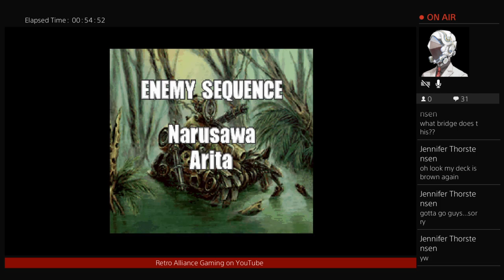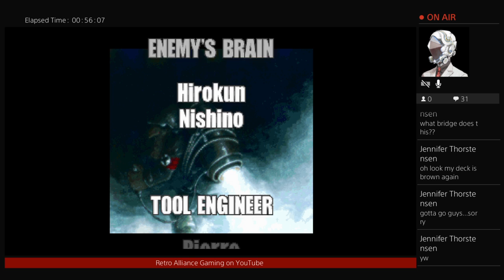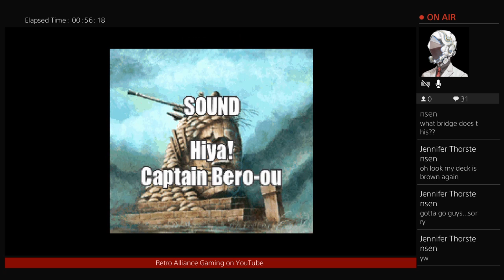Let's Play Metal Slug X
Games retro and modern!

Panzer-Edge (Travis): He's the figured head of RAG, he's the one you see in every video pretty much. Goth and goofy, and yes, he wears eyeliner. SEGA fan-boy, will defend them and Nintendo to the death (unless it comes to Nintendo's copy-right crap.) Fantastic salesman, actor, and musician.
Age: 33 (Jul 30th)
Fav Band: The Cure
Favorite games: Panzer Dragoon Saga, Shenmue, FF8-9
Catchphrase: "*talks forever*"

Etno (Aj): Panzer's fiance, does 95% of the editing, filming, art, and improves some ideas. Generally quiet, very opinionated and head-strong... But also a bit sensitive. Grew up on PS1, didn't have a Dreamcast until she met Panzer. Writer (fantasy, romance, horror-- all fiction), actress, artist.
Age: 23 (Sept 30th)
Fav Band: Evanescence
Favorite games: Skyrim, Legend of Legaia, Final Fantasy XIII Trilogy, and the Oddworld games.
Catchphrase: "Can you not."